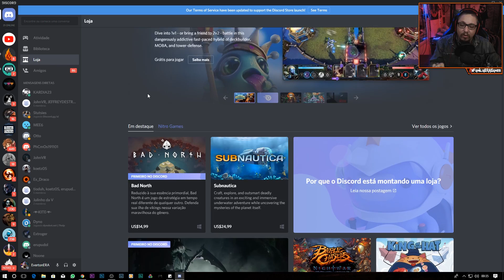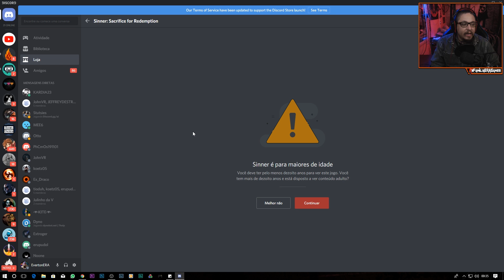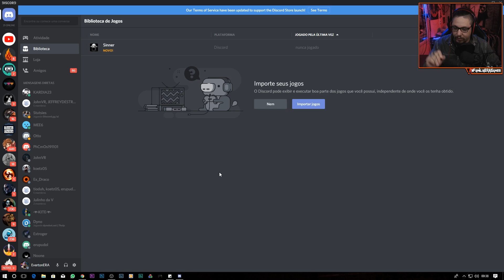Sinner: Sacrifice for Redemption - Um dos melhores SOULSLIKE até agora!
MUITO OBRIGADO

Setup:

Configurações do PC:
i7 4770
GTX 1060 6gb
12GB RAM